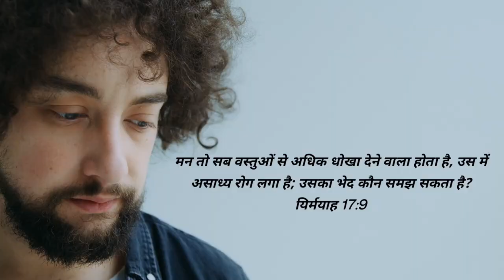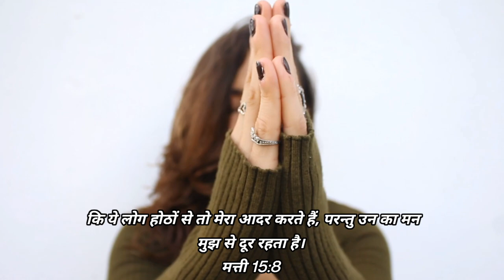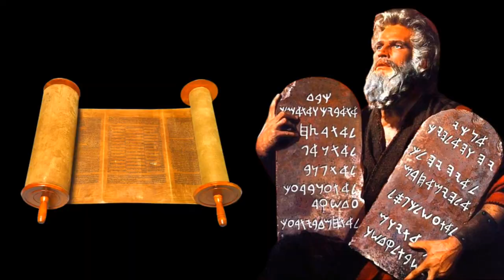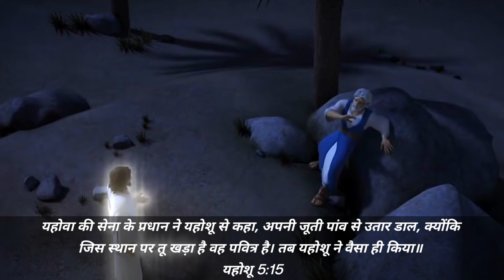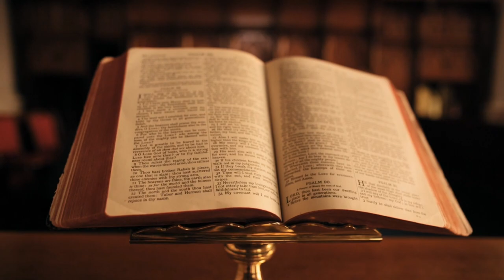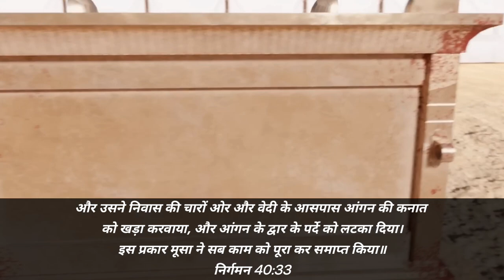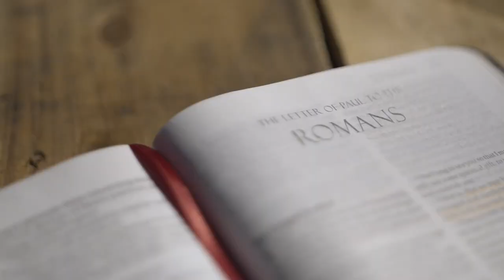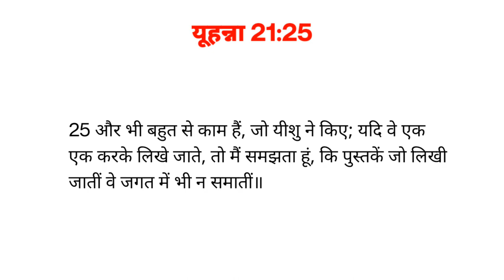Ep-73 क्या पवित्र स्थान चर्च में जूते चप्पल पहन कर जाना चाहिए या नहीं ?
इस वीडियो में बताया गया है की क्या चर्च अर्थात पवित्र स्थान में जूते चप्पल पहन कर जाना चाहिए या नहीं, क्युकी बहुत से लोग अपने मन को तसल्ली देने के लिए कई बार बोलते है मन साफ होना चाहिए। क्या सच में मन साफ होता तो क्या दिल में ये ख्याल आता की जूते लेकर चर्च अर्थात पवित्र स्थान में जाऊ🤐

kya church mai jute chappal pahan kar Jana chahiye?

mandir Mai log chappal jute bahar utarte hai
masjid Mai log chappal jute bahar utarte hai
gurdware Mai log chappal jute bahar utarte hai.
church is a holy place
mandir
masjid
gurdwara
temple
holy place
church